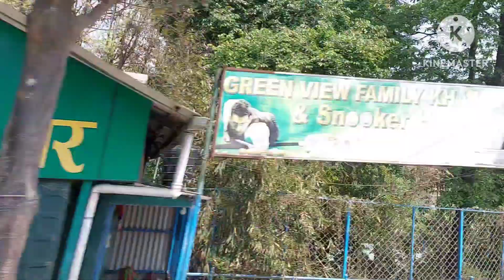THAKALI VLOG| WAY TO SUNDARIJHAL| WITH DAUGHTERS